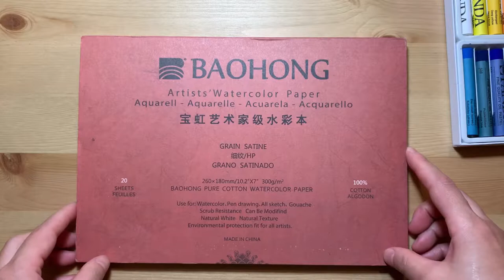手绘张国荣-霸王别姬| Leslie Cheung-Farewell My Concubine|Oil Pastel Drawing by Lispainting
张国荣 霸王别姬 oilpasteldrawing# Lispainting
Thank you for paying attention to my channel. Here 'lll use various materials and different styles to paint and show the process of painting. Painting is very interesting. If it is inspiring you or you feel pleasant after watching it, I will be very happy.
感谢您关注我的频道，在这里我会用各种材料，不同风格行绘画，并且展示绘画的过程，绘画很有趣，如果对你有启发，或者看后感觉愉快，我将非常开心。